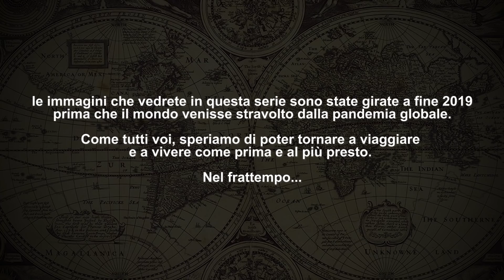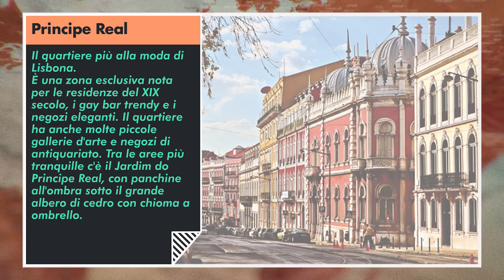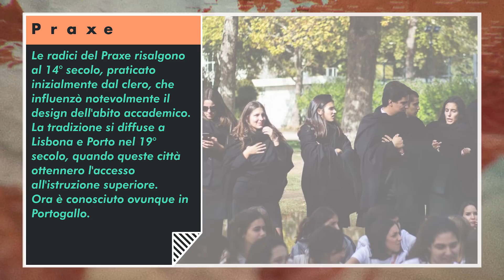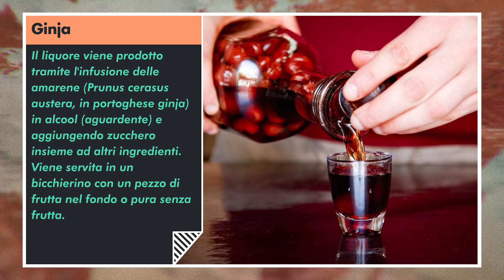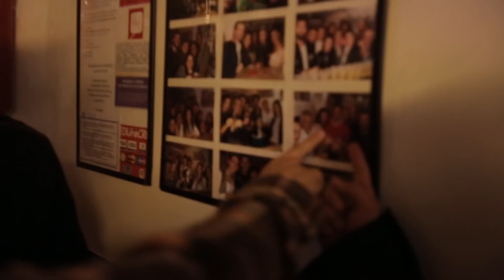SBRONZA COLOSSALE a Lisbona - The Perfect Place Ep. 2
Vi è mai capitato di tornare a casa dopo un bel viaggio e dirvi: che posto incredibile, andrei a viverci oggi stesso. Ma se ci pensate bene, non li avete visti tutti! Vi invito a seguirmi in giro per il mondo per scoprire insieme qual è IL POSTO PERFETTO! Prima tappa: Portogallo.

Ringraziamo anche Gianluca Iacono, Jacopo Calatroni e Gabriele Donolato per aver dato la voce in italiano a Bruno, David e Francisco, a Giada Sabellico, Ezio Vivolo e Federica Simonelli per aver dato la voce in italiano agli studenti!

🍛 Quinoa Bianca Biologica - prozis.it/6mjM
🍯 Burro di Mandorle - prozis.it/6mjS
🍯 Burro di Arachidi Bio - prozis.it/4Qfc
🥜 Mandorle Californiane - prozis.it/6mk3
🥚 Albume d'Uovo Liquido - prozis.it/14q5
🥣 Farina d'Avena Istantanea in polvere - prozis.it/6mk8
🥤 100% Whey Hydro Isolate Zero SS - prozis.it/6mk8
🍪 Barrette Diet gusto Biscotto - prozis.it/6mkl

Trailer e supporto Social:  @Naked Panda ​